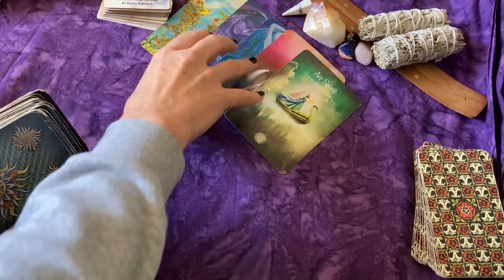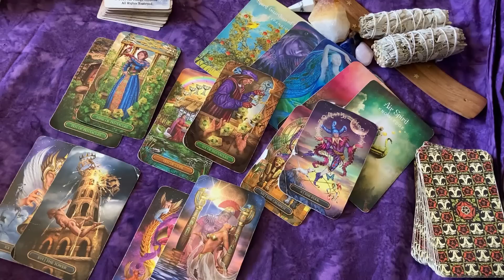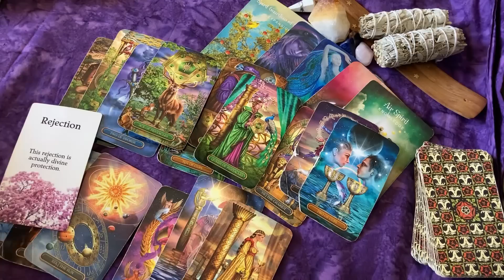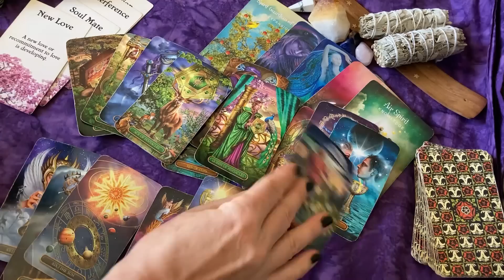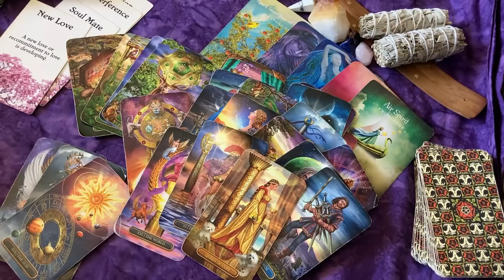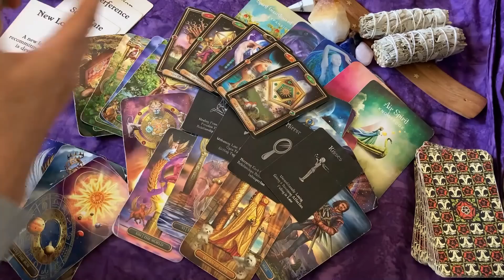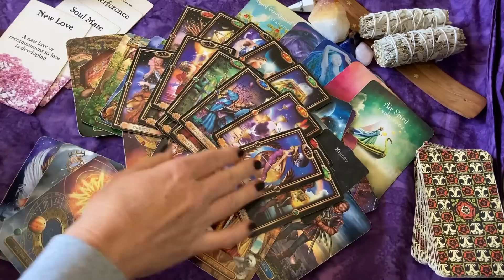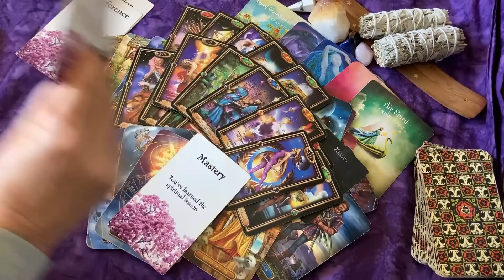CANCER~Major Karma Cleared: A Huge Turning Point✨Good Stuff Coming In!